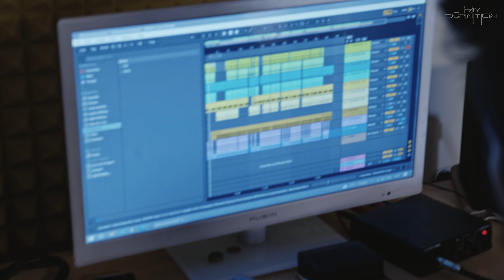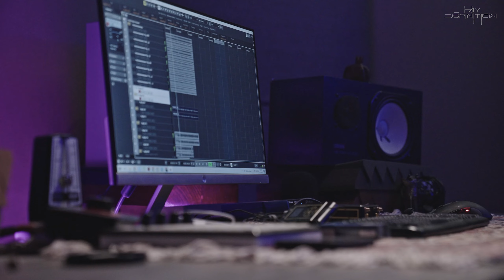Har - Իմ փայ Hussle-ը || Session #5 || Bars in The Studio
Լսի՛ բարձր որակով

 HayDefinition Records 2023 ©